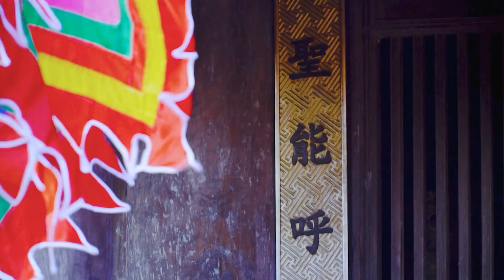Ca khúc hay về Hưng Yên /# Hưng Yên miền cổ tích # Lê Quý _Văn Lê Lai Châu.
ca khúc rất hay giới thiệu các địa danh vẻ đẹp về tỉnh Hưng Yên